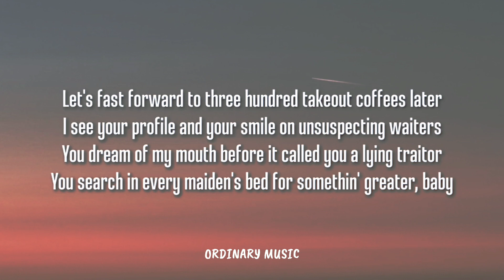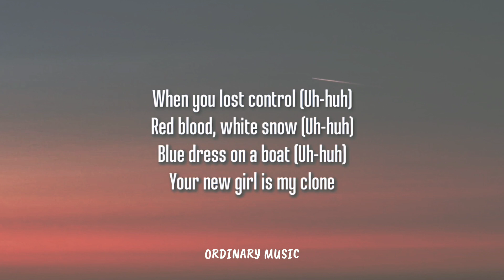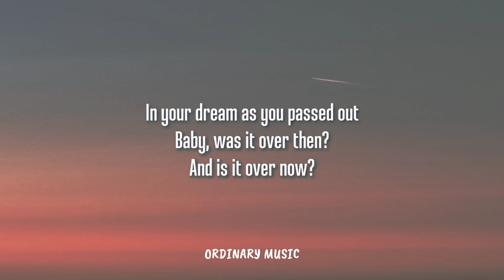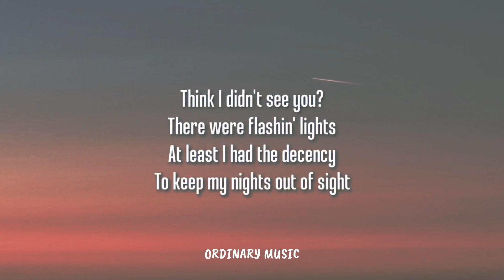Taylor Swift - Is It Over Now? (Taylor's Version) (From The Vault) (Lyrics Video)